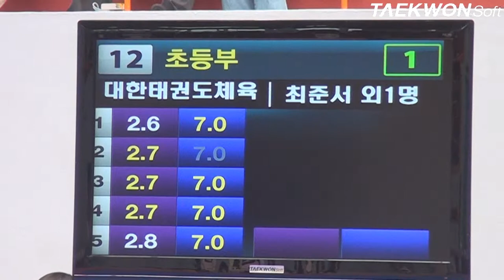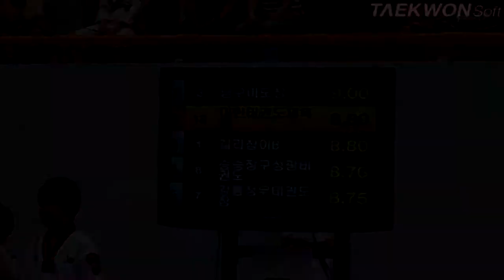제3회 상지대학교총장배 초등부페어전_12번 대한태권도체육관